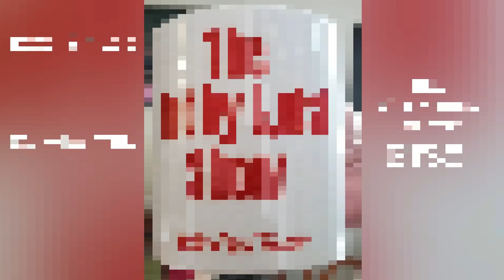JOE BARONE... BONANNO FAMILY ASSOCIATE PT.1 OF 2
PART ONE:
IN THIS TWO-PART INTERVIEW, JOE BARONE SPEAKS OF GROWING UP IN THE MOB...JOE'S FATHER WAS A MADE MAN IN THE POWERFUL GENOVESE CRIME FAMILY. JOE WOULD GO ON TO BECOME AN ASSOCIATE OF THE BONANNO...HE GREW UP AROUND SOME OF THE MOST POWERFUL ORGANIZED CRIME FIGURES IN COSA NOSTRA, SUCH AS LIBORIO "BARNEY" BELLOMO, VINCENT 'VINNIE GORGEOUS" BASCIANO AND MICHAEL "MIKEY NOSE" MANCUSO...

GOD’S PLAN REVEALED… by ROBERT C LUISI JR… AMAZON.COM
God's Plan Revealed: Luisi Jr., Robert C.: 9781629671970: Amazon.com: Books